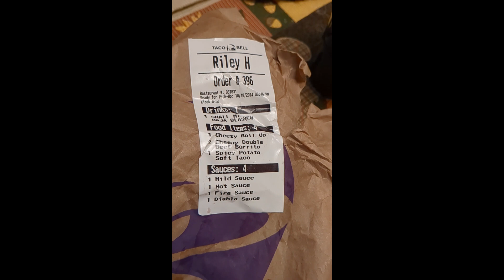MUKBANG:// EATING TACO BELL FOR THE FIRST TIME